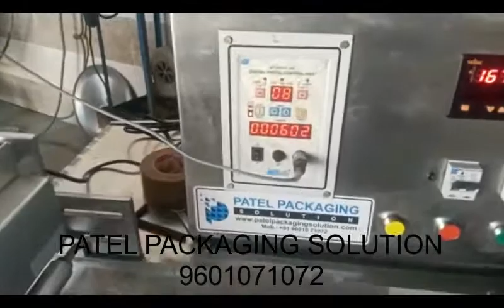ICE CANDY POUCH PACKING MACHINE